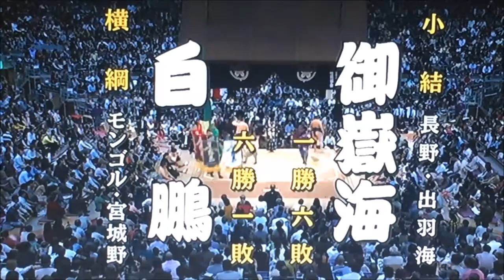平成28年大相撲九州場所8日目 白鵬 御嶽海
平成28年大相撲九州場所
　　11月20日　　満員御礼

Sumo -Kyushu Basho